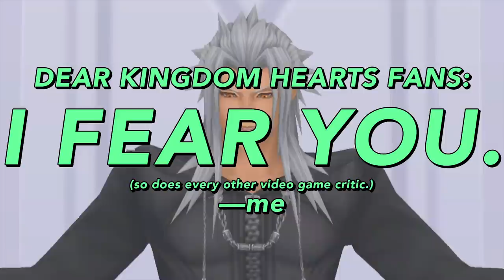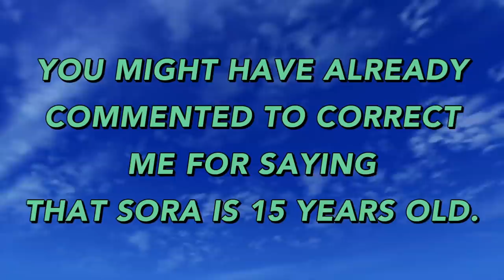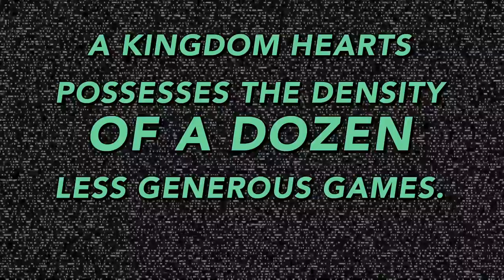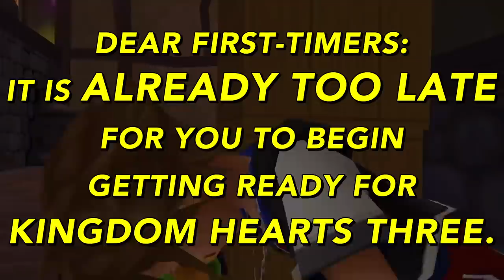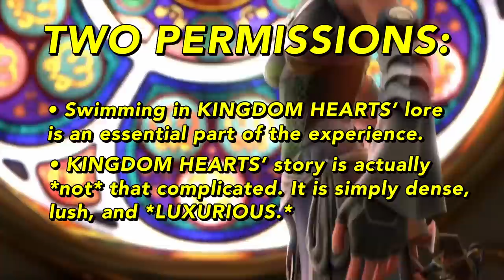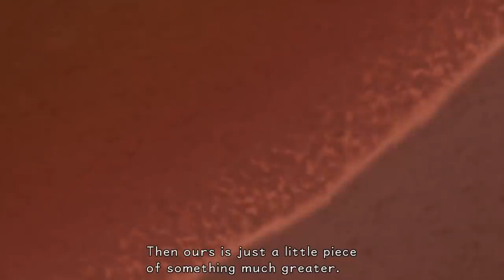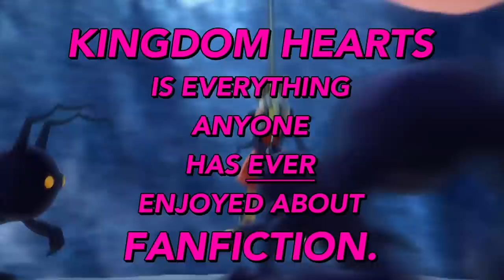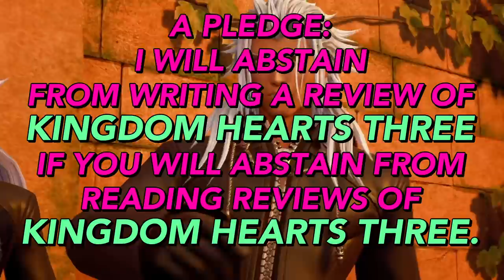Is Kingdom Hearts III "Unreviewable"?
Hello. I'm Tim Rogers. I wholeheartedly love the Kingdom Hearts series. Furthermore, I believe I "understand" the Kingdom Hearts series. This is precisely why I suggest you don't read any reviews of Kingdom Hearts III. I present my case in this video.